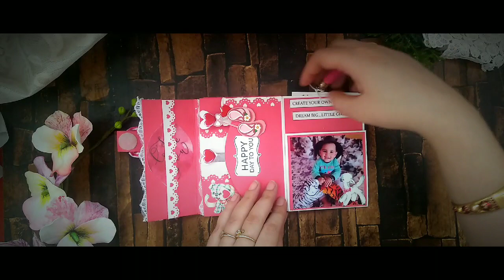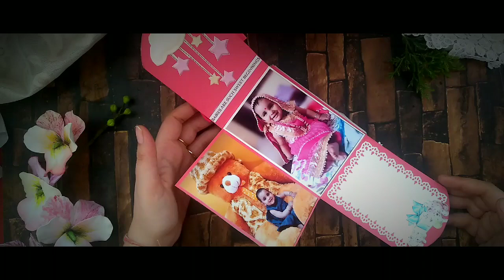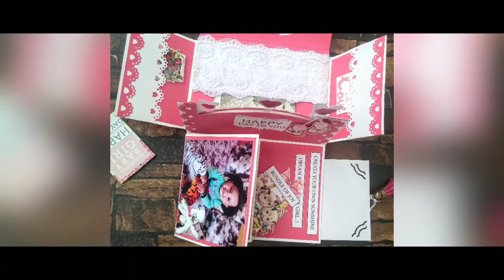super cute money envelope for baby with photo placement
This is a mini  money, gift card and pics holder with flaps, fold and pockets for gifting on baby birthday or baby shower